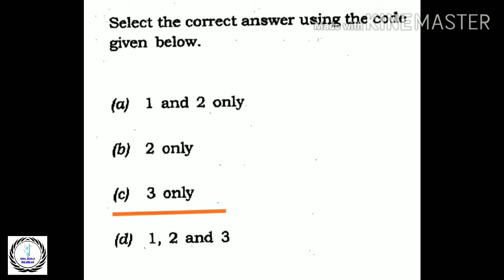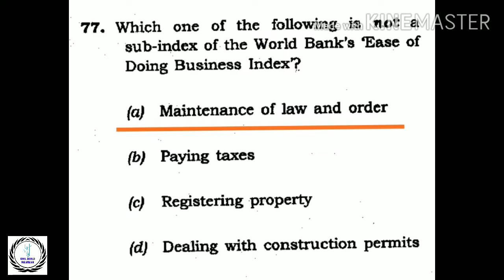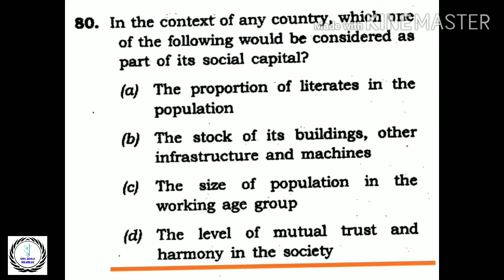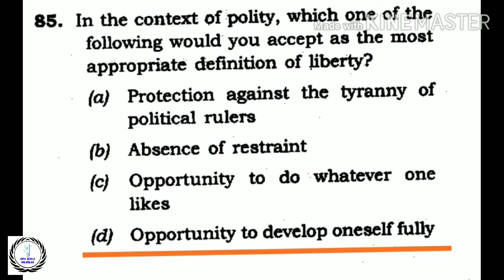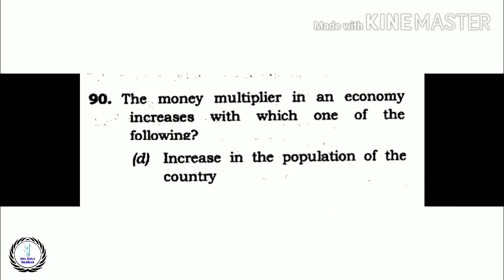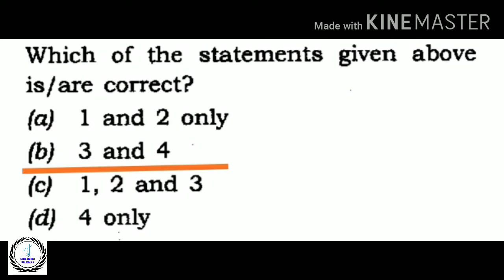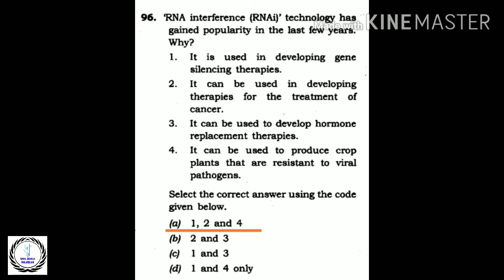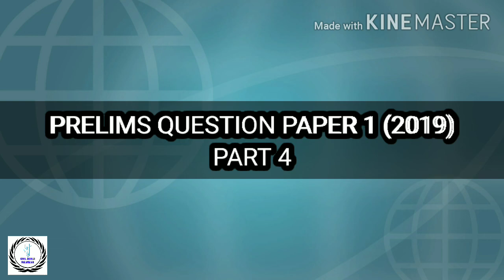CIVIL WORLD MALAYALAM PRELIMS QUESTION PAPER PART 4 IN MALAYALAM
Hi all,
In this video we solve the second part of 2019 prelims paper 25 questions.

Support us...

Question paper download link is here..

Civil Service Examination Prelims Syllabus In Malayalam

UPSC CIVIL SERVICE EXAMINATION PATTERN